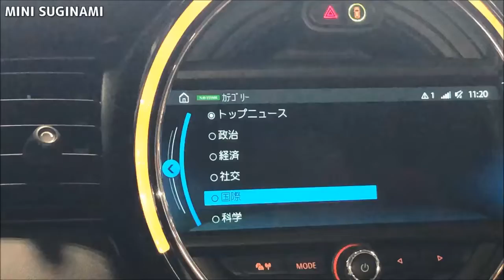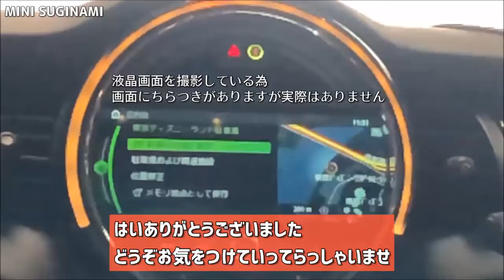KANちゃんのミニ MINI Product レクチャー Vol.12 MINI Connectedその1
MINI杉並のKANちゃんこと神田セールスコンサルタントがわかりやすく解説します♪
第12弾はMINIをもっと便利に使える装備「MINI Connected」を徹底解説 その１！
新しい装備はちょっと、わかりづらくて・・・(ーー;)
というかたにも優しく解説します♪

ということで、実際のMINIを見ながら説明しますよ(^^)